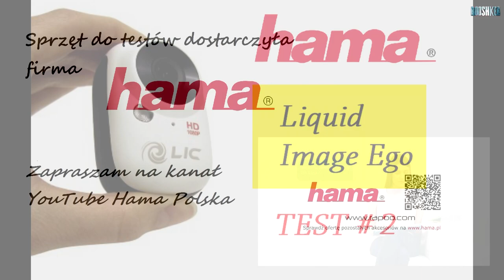Film testowy #2 Hama Liquid Image EGO - Kamera na kierownicy (1080p 30 kl/s)